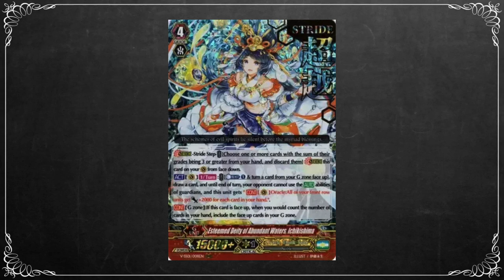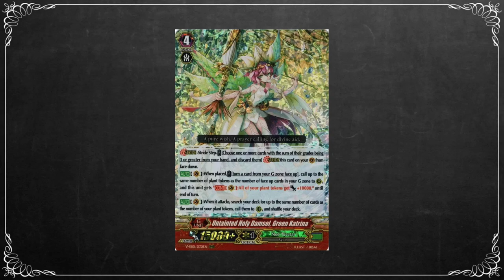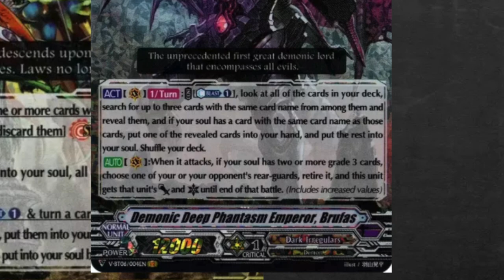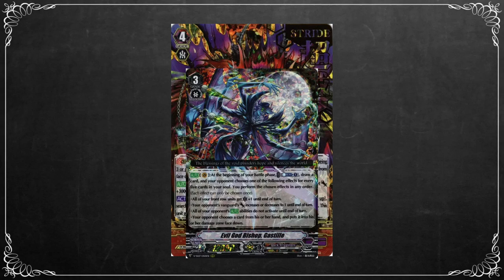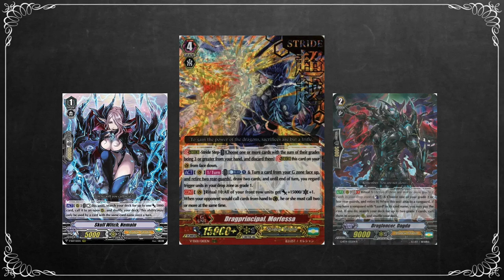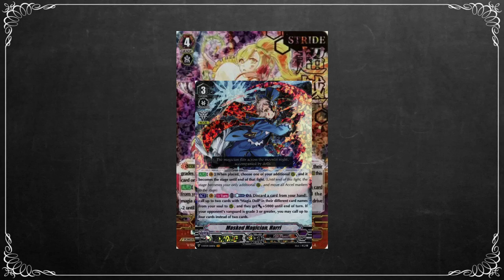This Cardfight Vanguard Product Didn't Age Well... | Devlin Cassidy | The Scholar